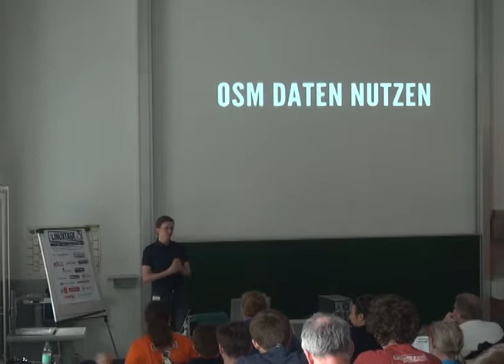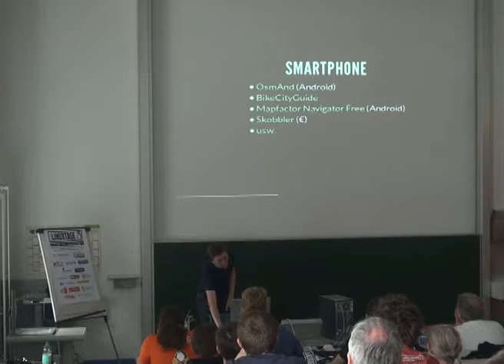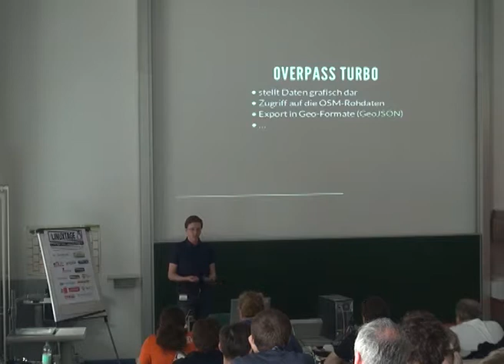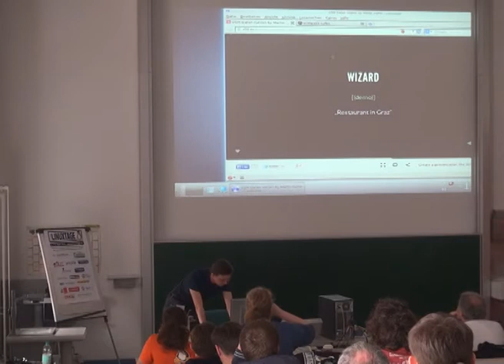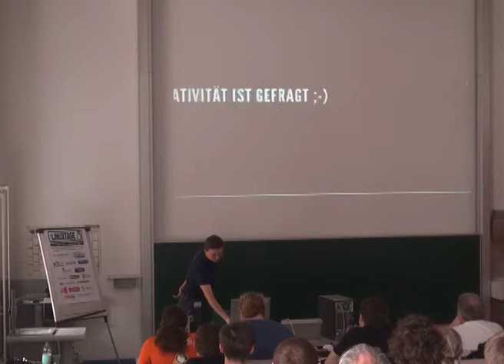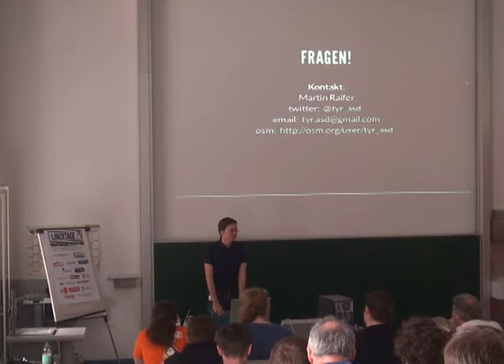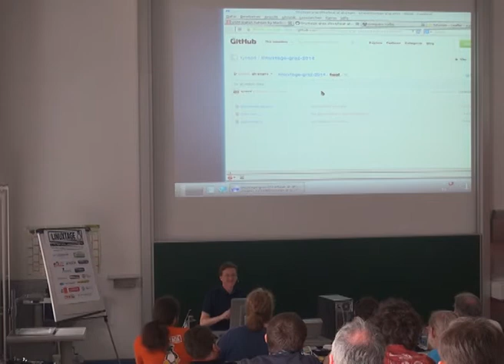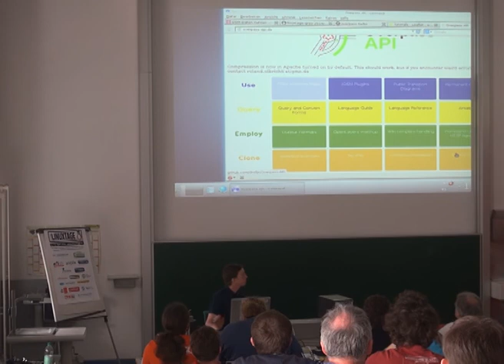OpenStreetMap Daten nutzen - Martin Raifer